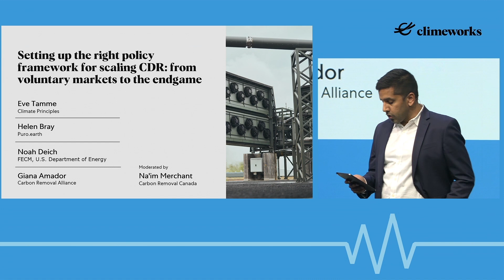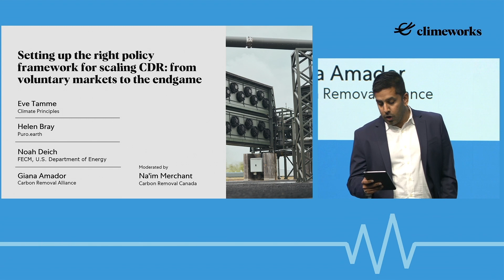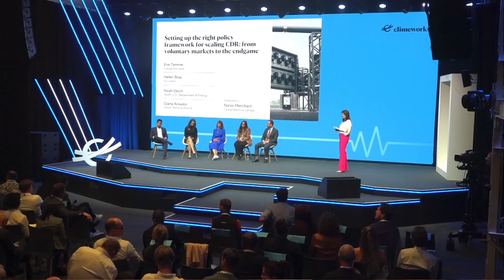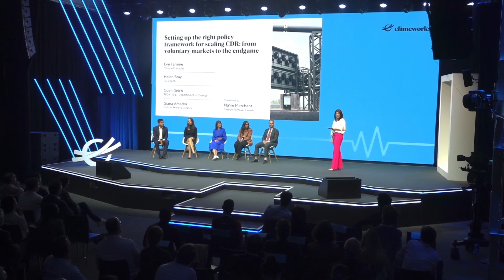Eve Tamme, Giana Amador, Helen Bray, Noah Deich, Moderated by: Na'im Merchant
Governments have recognized that they must play a crucial role to enable the swift scale-up of CDR that will be needed to reach global and national net zero targets.
Momentum is building with landmark industrial policy enacted in the US to accelerate CDR deployment, and the EU’s work to develop a bloc-wide certification framework for removals, but it’s only a start. Policies for supporting long-term demand for CDR through procurement, building common and robust standards for quantification and verification, and incorporating learnings from the voluntary market into compliance markets must all be brought to bear to scale the CDR industry. Initiatives on these and more are starting at the local, federal, and international levels.

What are the key challenges and opportunities for setting up the right policy frameworks now?

Register to our corporate newsletter to receive industry highlights and invitations to events